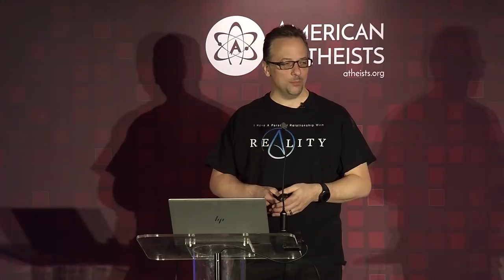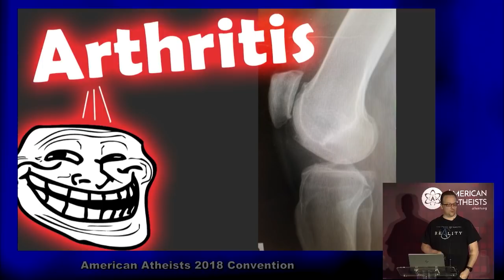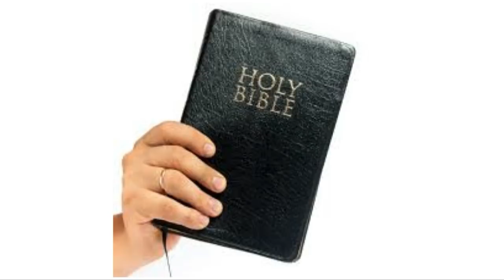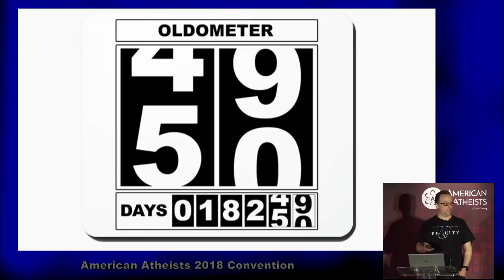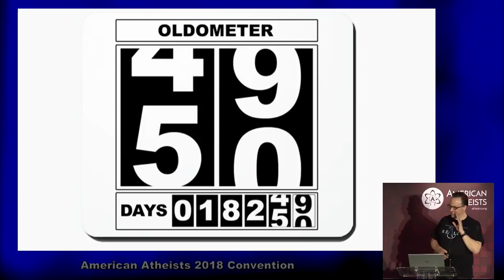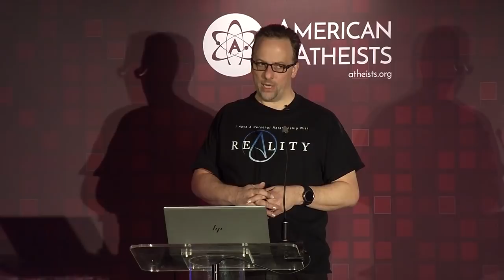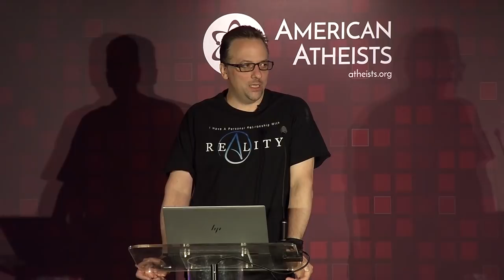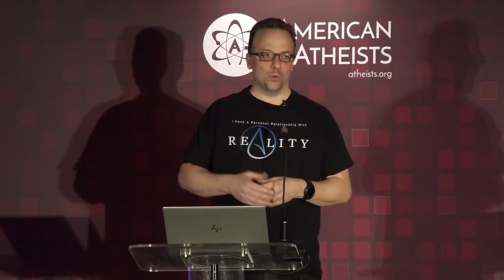The Thinking Atheist featuring Seth Andrews - Live Taping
Seth Andrews, a video producer and former Christian broadcaster, now hosts TheThinkingAtheist, one of the most popular online atheist communities in the world…a site which encourages all to reject faith, pursue reason, explore doubt, and to “start thinking.”

Seth chronicled his transition out of Christian fundamentalism in his 2012 autobiography, “Deconverted: a Journey from Religion to Reason,” and his second book “Sacred Cows” further explores, with a healthy dose of humor, curious (and often alarming) religious traditions around the world.

Seth’s weekly BlogTalkRadio podcast is a top-rated show that has been downloaded over 40 million times worldwide. He has spoken at over 100 freethought events across the United States, Canada and Australia.

With a mix of humor and heart, Seth uses his abilities as a communicator and storyteller to inform, entertain and encourage the pursuit of a personal relationship with reality.